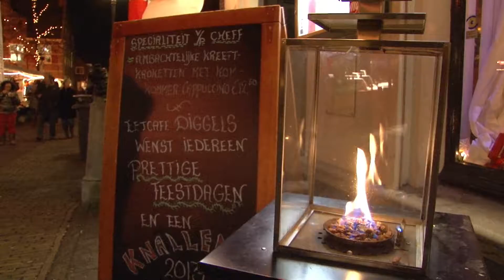Kerstmarkt Oud Beijerland 2012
Altijd weer gezellig de Kerstmarkt in Oud-Beijerland